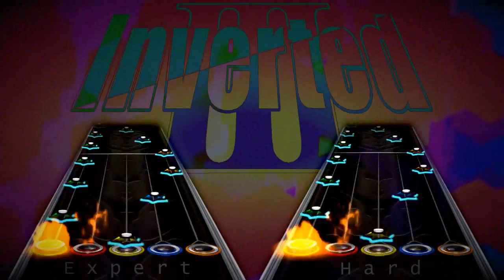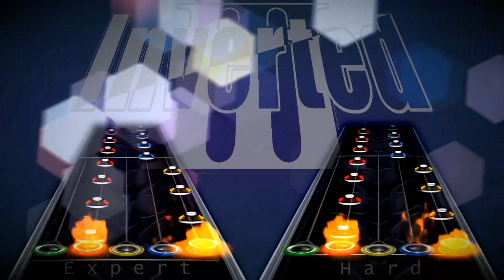Inverted 3 by XxNicxX11 ft. PixelGH - CH Impossible Song {AUTOPLAY}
Here it is everyone, Inverted 3.

You can all thank PixelGH for basically finishing the song, charting it and making the video :) I literally love you so much. I would have NEVER finished this if it wasn't for him tbh. Link to his channel below, his songs are amazing.